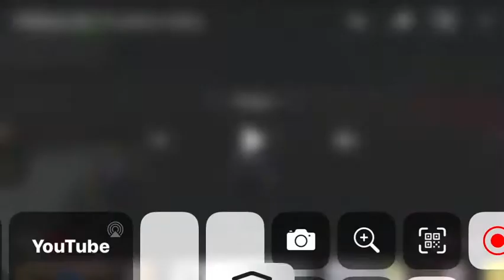biggest police Shoot out part 1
ADD ME IN ROBLOX!!
Add me on Snapchat! Username: doomkingtv_2019